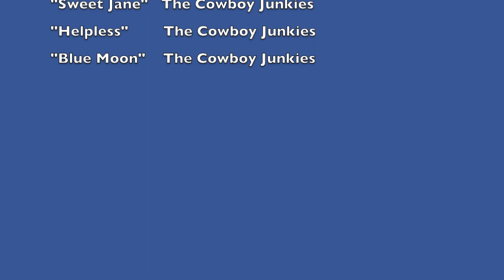Painting the Blue Moon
Follow along as the Artificial Artist paints a picture titled, Blue Moon.